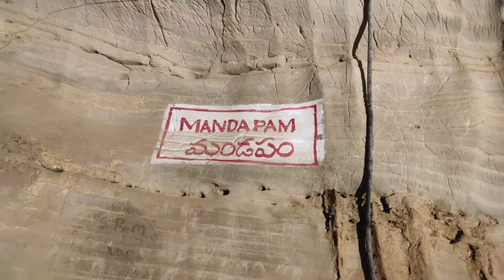Belum Caves I Complete TourI The Longest Caves in India I Andhra Pradesh Tourism I Belum Guhalu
Belum CavesI Complete TourI The Longest Caves in India I Andhra Pradesh Tourism I Belum Guhalu

ఆంధ్రప్రదేశ్ పర్యాటక ప్రదేశం కర్నూల్ జిల్లా లో నీ బెలుం గుహలు

అతి పొడవైన గుహలు